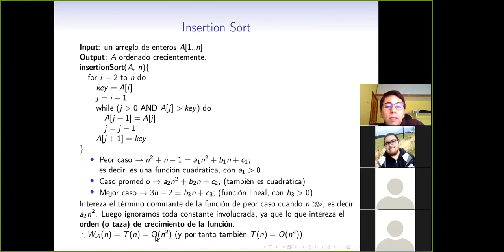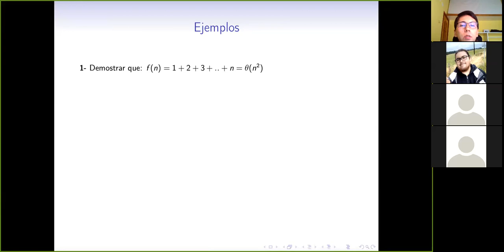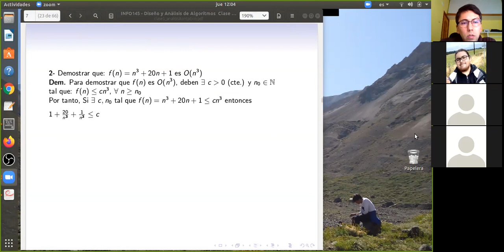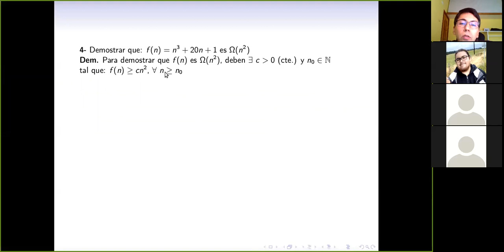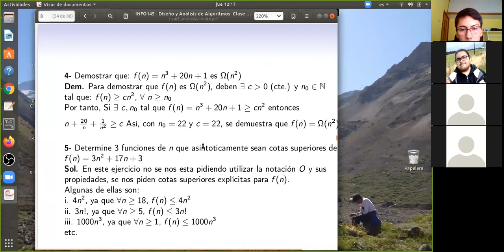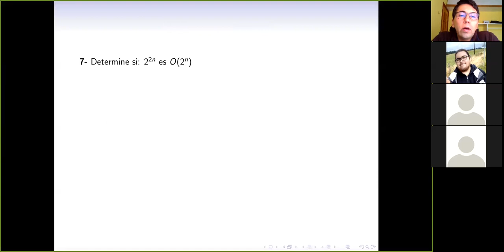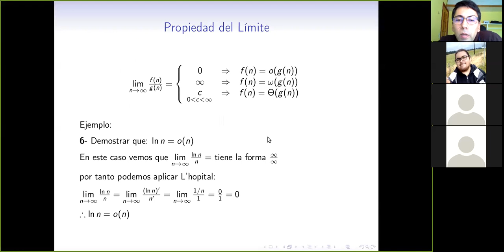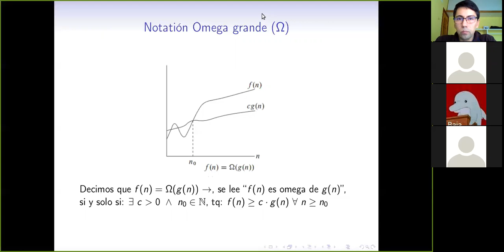[INFO145] clase3. Notación Asintótica